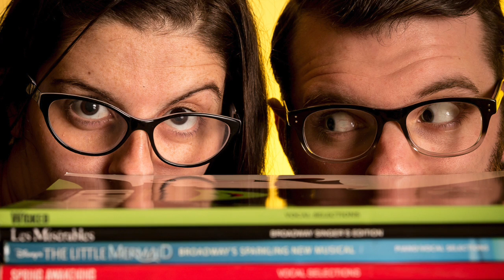Musical Theatre Audition Tip #10: Do Not 'Insert Name Here'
AAuditions A Cabaret: NOW ON SALE.
September 6-10 @ The Butterfly Club.